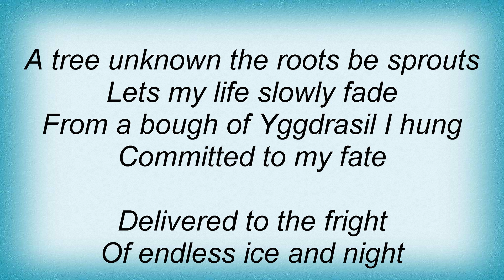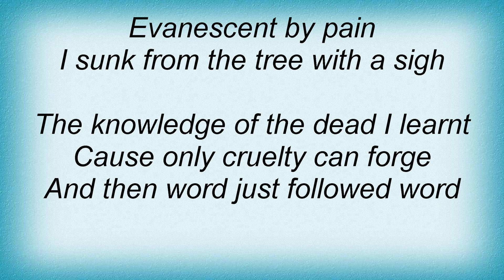Rebellion - Runes Lyrics